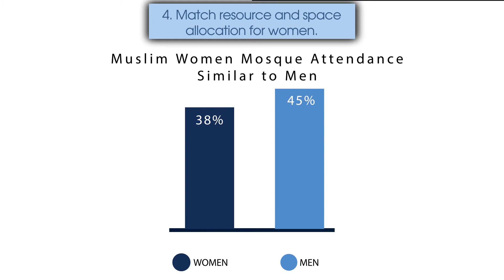5 Ways to Create an Inclusive Mosque for Women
What if you were asked to recall the best moment you had at a mosque? The time that was most fulfilling, when you felt most excited and inspired about being there. We asked American Muslim women this question, and here is what we found.